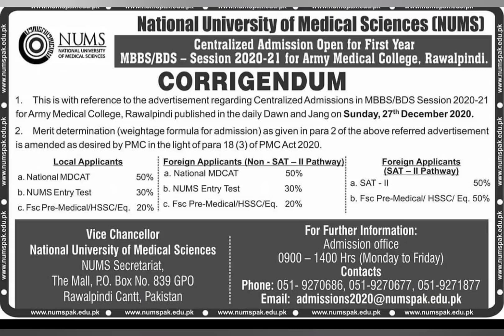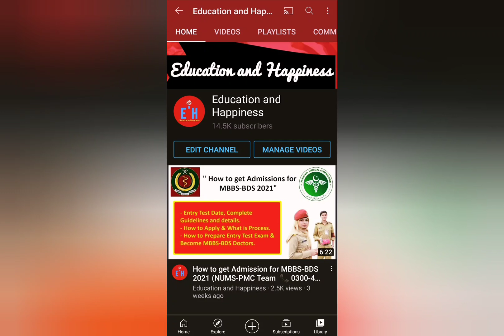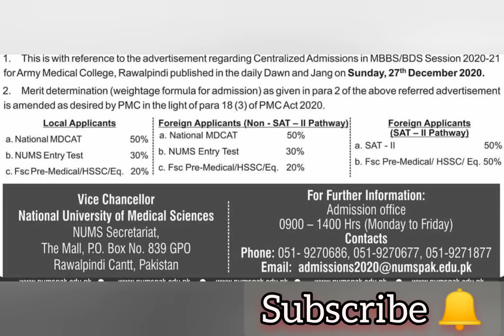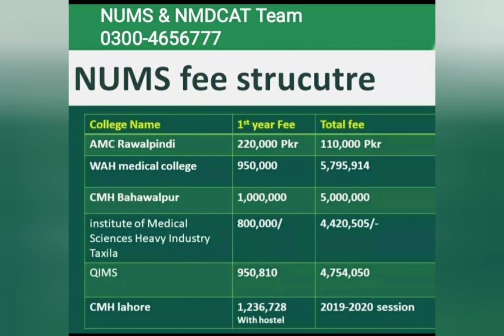BREAKING NEWS NUMS Announcement | New Aggregate'Merit |MBBS BDS Admissions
" NUMS announced New Aggregate'Merit for MBBS-BDS ADMISSIONS "
NOW NO RESTRICTIONS! All candidates can apply. For details must watch the video till End...

➡️ We Provides:- 📚✏️
(Full Syllabus Coverage+Practice Tests Sessions,Live Lectures)
Since 2012|Experienced 15 Year's+ Faculty|Confirm NUMS'PMC Success.

(According to Syllabus 2021, Updated & Most Helpful Book's,Fully Solved)

[FSc Board Exams Preparation also available + Guaranteed PMC/NUMS Entry Test Success]
➡️For Details:-
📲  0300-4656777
Call SmS WhatsApp
(NUMS PMC Team) Since 2012.